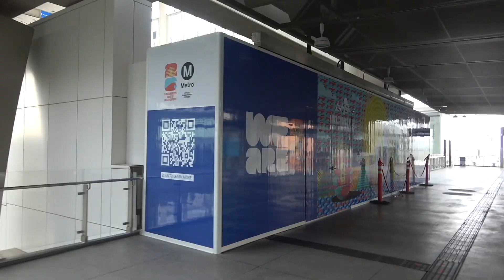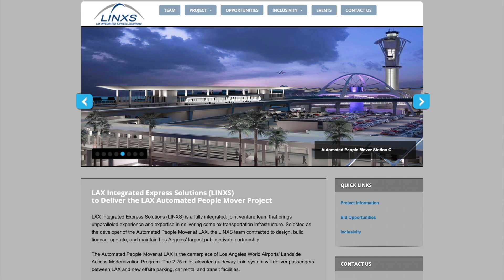LAX Airport $2 Billion People Mover Construction Update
The APM will have nine trains, each with four cars. Each car will carry up to 50 passengers and their luggage, with a total of 200 per train. Train speed will top out at 47 mph. Trains will be available at each station every two minutes with a total of 10 minutes travel time end-to-end. For easy access, the APM trains will have large, wide doors and each car will have 12 seats designated for travelers in need. The APM will be FREE for all users and operate at all times. Anticipated use will be 30 million passengers per year.

The APM trains, elevators, escalators, and moving sidewalks provide for quick access to the terminals and stations. Passengers will be able to view real-time flight information, public art in a variety of media, and will see the iconic Theme Building from a brand new perspective as the train enters the Central Terminal Area.

In addition to reducing traffic, the APM will leverage cutting-edge sustainability practices to reduce the airport area’s carbon footprint. The system’s fleet will consist of 44 cars that are fully electric powered, 98% recyclable, and generate a portion of their own power through regenerative breaking, while providing an industry-leading ride quality for users. Our command center and maintenance facility generates nearly half of its power from solar energy and is designed to be LEED Gold Certified. These design enhancements allowed the team to offset the carbon equivalent of 12 million vehicle miles driven.

The APM is an historic investment in Los Angeles’ emerging businesses and workforce. More than $580 Million has been identified for local, small or disabled veteran-owned businesses, with $94 Million commitment exclusively to local, small businesses right here in Los Angeles. The project will create more than 2,000 construction jobs, with 30% of those opportunities being reserved for residents of Los Angeles as well as highly impacted communities near LAX. Sixty percent of careers during the 25-year Operations and Maintenance phase are designated for local workers. LINXS, the selected APM developer—has built partnerships with community-based organizations to focus on expanding the pipeline of workers, especially those from non-traditional backgrounds. Through more than $900,000 in investments, the project will create infrastructure career pathways for women, former foster youth, individuals in reentry and transitioning out of gang involvement, and persons with disabilities. HireLAX, LAWA’s Apprenticeship Readiness Program, will be a key partner in this effort, as will other resources offered by the Building Trades and other industry partners. Beginning in March 2018, LINXS will host an on-site career resources office.